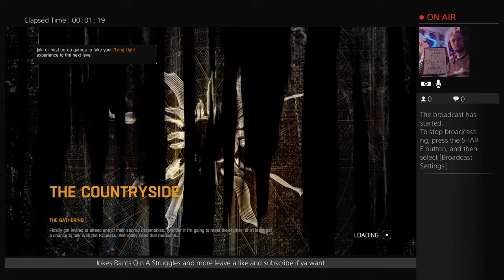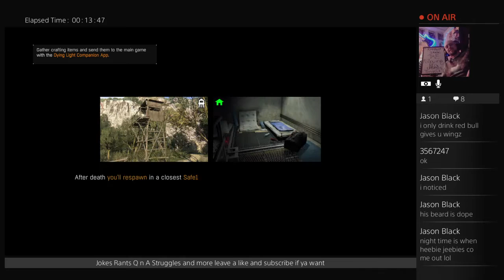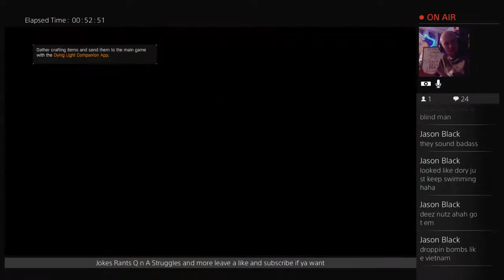RiffRaff Gaming / The Following Ep4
Comedy, Gaming, Hang outs, Rants, News, And whatever else i can think of. Peace and love.